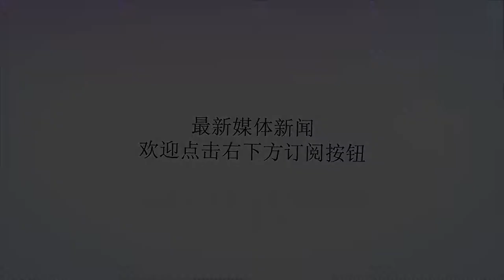李娜出战温网元老赛！斯图加特赛克耶高斯复出首秀苦战晋级！| 大师简报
谢谢！法网赛事巡回赛北京时间6月14日，2018ATP巡回赛斯图加特公开赛继续男单正赛的争夺。赛会4号种子、刚刚伤愈复出的澳洲新秀克耶高斯苦战三盘以6-4/4-6/6-3的比分击败了德国新秀马特勒顺利晋级男单八强；1/4决赛他将遭遇西班牙老将菲·洛佩兹，后者直落两盘以7-6/6-4的比分击败了法国老将西蒙。3号种子伯蒂奇直落两盘以7-6/6-4的比分击败了法国选手帕尔雷，在进入草地赛季之后捷克人终于结束了尴尬的巡回赛连败。WTA方面，诺丁汉公开赛，头号种子巴蒂直落两盘以6-3/6-2的比分击败了我国金花段莹莹，顺利晋级女单八强！一同晋级的还有4号种子孔塔与6号种子维基奇，前者以6-4/7-6的比分击败了同胞沃特森，后者以6-2/7-6的比分击败了拉普科。出战元老赛北京时间6月15日凌晨，温网组委会宣布，前WTA世界第二、两届大满贯女单冠军得主、中国金花李娜将受邀参加2018年温网元老赛女双邀请赛。届时娜姐将搭档日本老将杉山爱出战！体坛热讯世界杯开幕北京时间6月14日，第21届世界杯足球赛揭幕战在莫斯科卢日尼基球场打响。A组，东道主俄罗斯以5-0大胜沙特，取得开门红，终结连续7场不胜。加津斯基头球首开纪录，扎戈耶夫因伤退场，替补他出场的切里舍夫扩大比分，切里舍夫也成为世界杯历史上首位揭幕战进球的替补球员。下半时，久巴出场89秒就头槌破门。补时阶段，切里舍夫和戈洛温又连下两城，戈洛温此役还有两次助攻。接近官宣本赛季NBA总决赛再次以勇士夺冠而告终，几乎所有球迷都认为詹姆斯会在今夏离队；连续四次总决赛他只赢得了其中一次，而且战绩一年比一年差，就连最后连最得力帮手欧文也已经离队。不过现在事情又出现了转机，有当地媒体爆料称“对勒布朗来说留队是第一选择，第二选择才是离开，何况骑士不会轻易就把自己赚钱的招牌送给别人，据悉勒布朗已经和骑士高层有过多次交流，勒布朗不希望球队进行大洗牌，他对现有大部分队友感到满意，只是希望骑士补强一名顶级后卫再次争冠，若能做到他便会继续留队！”